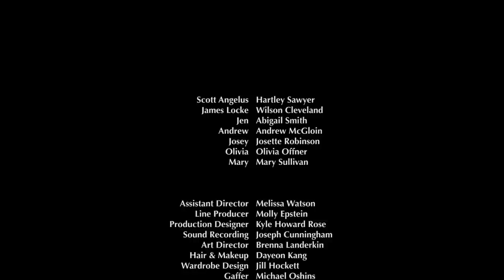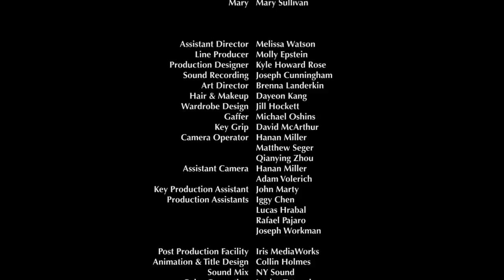SPIN | Hartley Sawyer | Wall Street Newsroom Drama - Short Film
SPIN starring Hartley Sawyer, Wilson Cleveland is a newsroom drama short film inspired by the true story of one of Wall Street's biggest scandals. A wolf of wall street executive and a hungry journalist jockey for control of an interview that threatens to reveal their illicit activities on live TV.

James Locke, a cable news journalist about to break the story of his career by exposing Wall Street mogul Scott Angelus' secrets live on the air.

🏆 Webby Award Honoree for Best Drama Short Film

I wanted to write a two-character short film that Hartley Sawyer (The Flash) and I could do together and the first idea that came to mind was a Wolf of Wall Street meets The Big Short meets Aaron Sorkin's The Newsroom. There's something about the game of speed chess played during a live TV interview that fascinates me. It's a choreographed exchange between two people who're struggling to lead and anything can happen.

I asked Hartley for a character type he hadn't yet played but knew he could if given the opportunity.  His immediate response was Jordan Belfort in The Wolf of Wall Street and it just clicked. I based the script loosely on one of the biggest scandals in Wall Street history - the London Whale case, which lost billions for JPMorgan Chase in 2012.

I actually worked on Wall Street at one point, so I had an intermediate level knowledge to work from.  I also live a block away from the NY Stock Exchange and my father has worked in finance my entire life. I vetted some of the finer plot points by him. As for the research, I've picked up a few things watching a lot of news over the years and having many friends who are journalists.